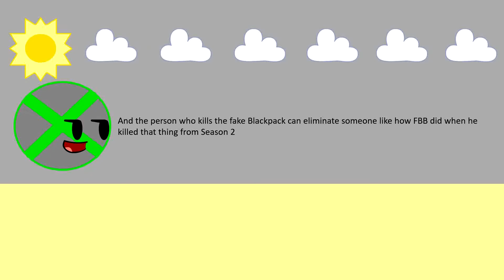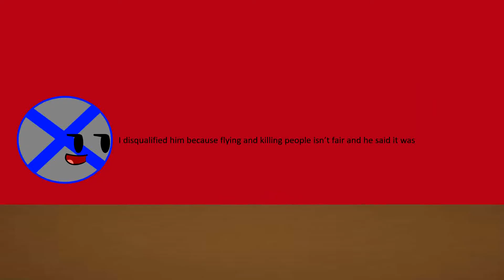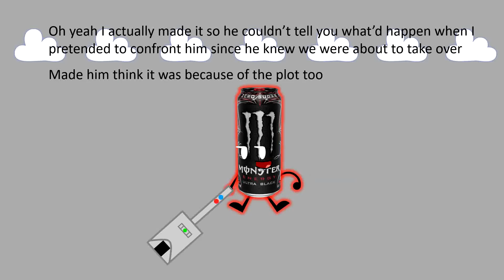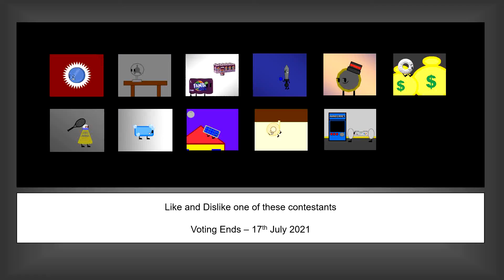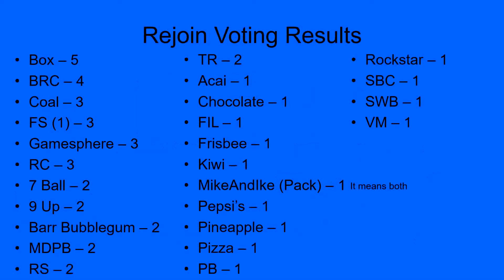The Clash of Insanity III Episode 41 - Survive Movie IV : Again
This is a secret blessing since my phone went off in the original recording

TeknoAXE - Basic Electro
Lakey Inspired - Chill Day
Lilelk - Kingdom
TeknoAXE - Dominator
TeknoAXE - Beauty of the Cosmos
Rolling Sky OST - Volcano
Undertale OST - Core
TeknoAXE - Waypoint Q
TeknoAXE - Cycles of Existence
TeknoAXE - Supersonic
Rouge Company - Season 2 Theme
TeknoAXE - Basic Electro 2
Undertale OST - Another Medium
TeknoAXE - Mellow Aether
C418 - Ward